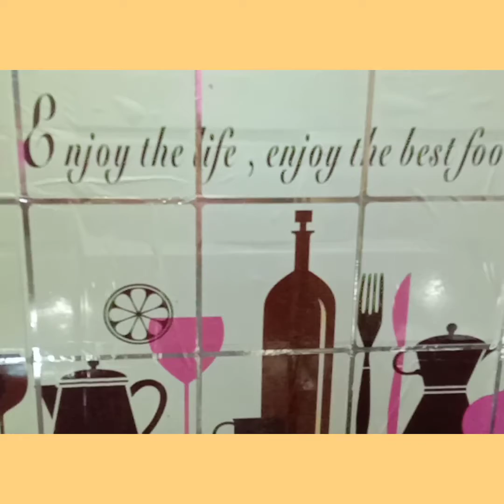CARROT RICE OR CARROT BIRIYANI IN TAMIL🥕🥕